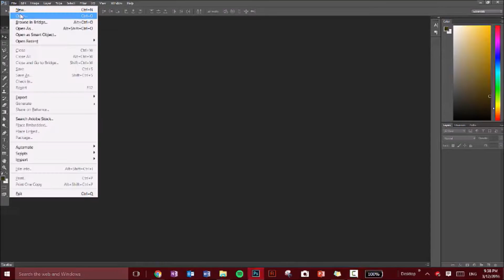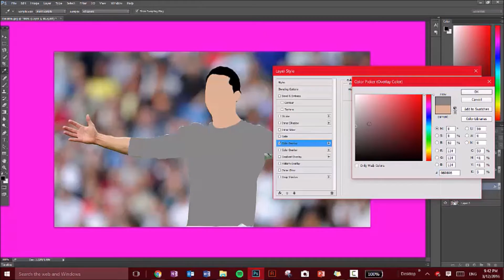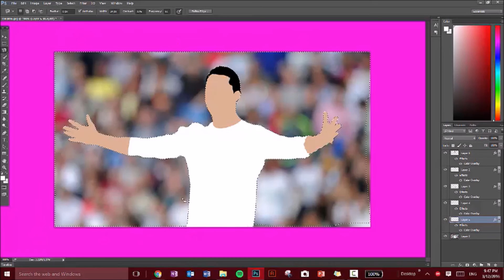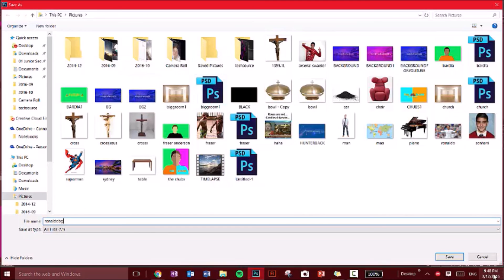HOW TO MAKE AN ANIMATED PROFILE PICTURE